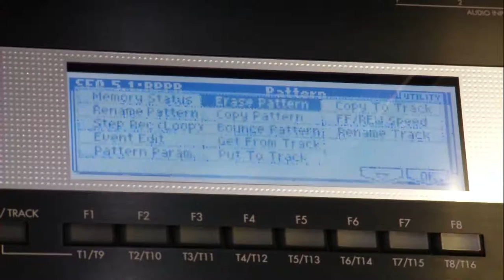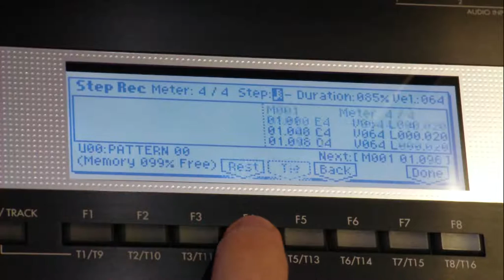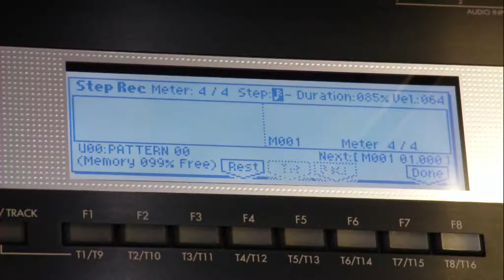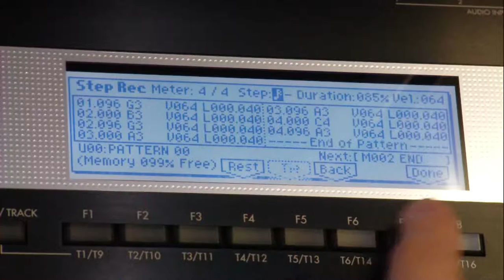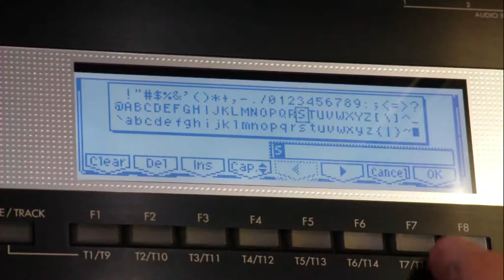Korg TR61 Step recording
Music instrument: music workstation KORG TR61, Triton Le
tutorial: Step recording
Music piece: Snap - Rhytm is a dancer